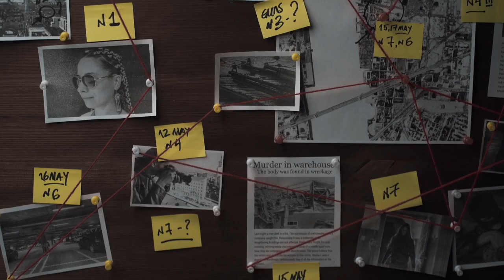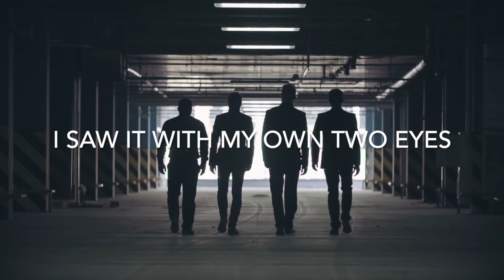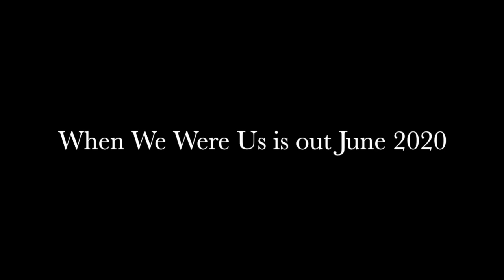When We Were Us: A Mafia Romance Book Trailer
Author: J. S. Cooper

When you’re young, anything is possible.
Love is pure magic and time seems to stand still.
I remember those days like I remember seeing my first rainbow.
When the sky was bleak, he painted it full of color.

We came from different worlds.
We had no business ever interacting.
He was the wolf with glowing eyes and a cocky grin.
I was the innocent sheep that he wanted to eat up.

I knew he was trouble, but then he went and saved my life.
I was in the wrong place at the right time.
Or so I thought.
I didn’t realize that he was the leader of the pack.
He saved me from himself.
Only young love never lasts. Sometimes you grow up and move on.
That’s what I did.

But now he’s back. Meaner. Stronger. Full of darkness instead of light.
This time he’s not here to save me. This time he’s here to make me pay.

Get When We Were Us on:
Amazon US
Amazon UK
Amazon AU
Amazon CA